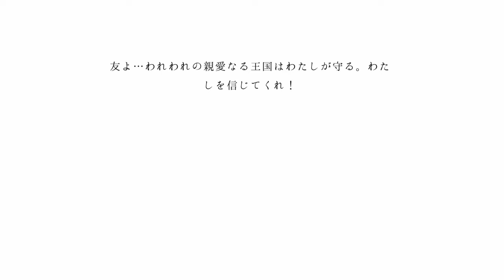#33【ホロウナイト】エッセンスとか集めていく！【HollowKnight】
勝てばよかろうなのだああああ